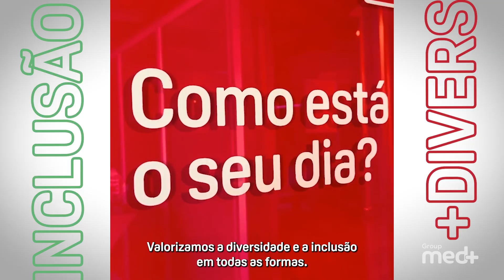Tornando o Mundo GPTW: Construindo um Ambiente de Trabalho Excepcional.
Quando trabalho se torna paixão, estamos no lugar certo! ❤️ Felizes por fazer parte de um GPTW

O Grupo Med+ respira o propósito de Salvar Vidas em qualquer área de trabalho.  Desde 2008, o Presidente Fundador Victor Reis, acredita na dedicação ao ser humano a fim de proporcionar um ambiente solidamente estruturado.

A trajetória de êxito do Grupo Med+ nos anos seguintes, dispõe de cases de sucesso em serviços Médicos de Urgência e Emergência, Prevenção e Combate ao Incêndio e Gestão Ambulatorial nas principais Instituições do país. Sendo elas:  aeroportos, mineradoras, refinarias, portos, rodovias, entidades privadas, economia mista e Órgãos Públicos.

Instagram Presidente: @vreiss
Instagram CEO: @bruna.liviac